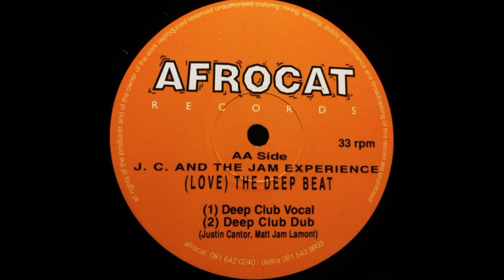J.C. And The Jam Experience - (Love) The Deep Beat (Deep Club Vocal)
Afrocat Records – AFRO 01 UK 1993